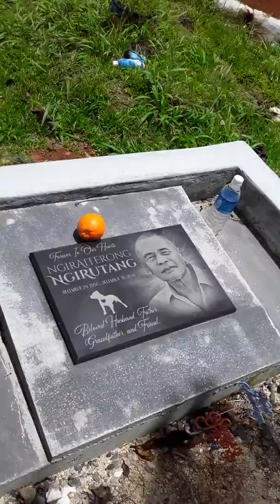Ngeremlengui State🌐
Accompanied a friend to her husband's thomb☔